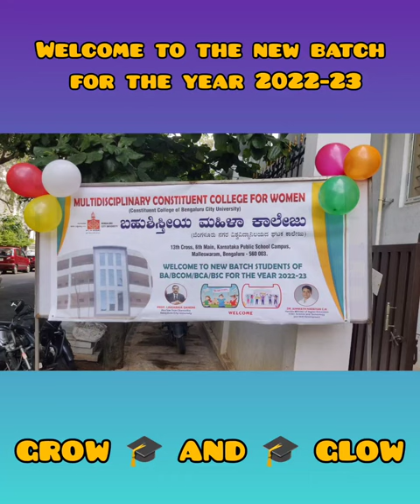Welcome to First Year Undergraduate Students At Bengaluru City University & Constituent College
Welcome to First Year Undergraduate Students At BCU & Constituent College || Bengaluru City University